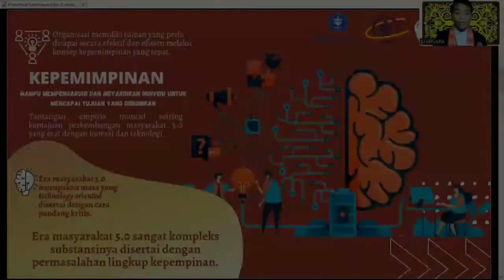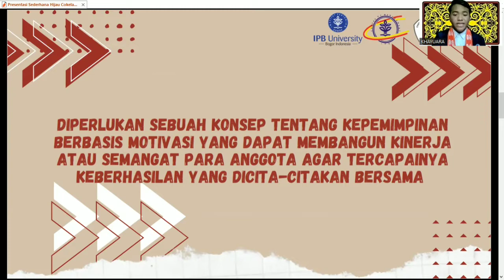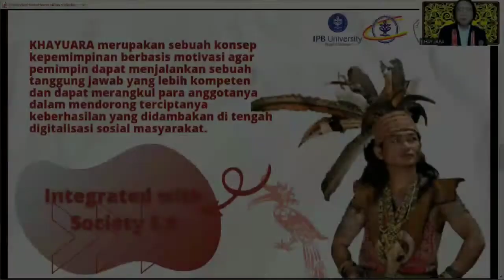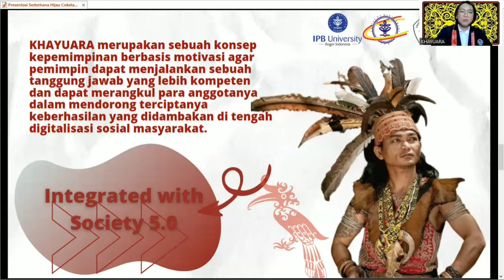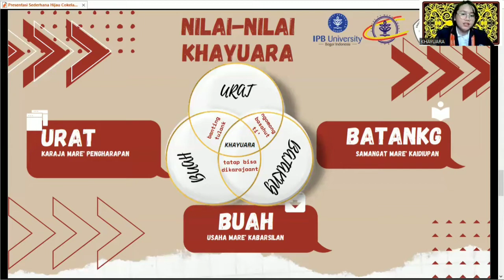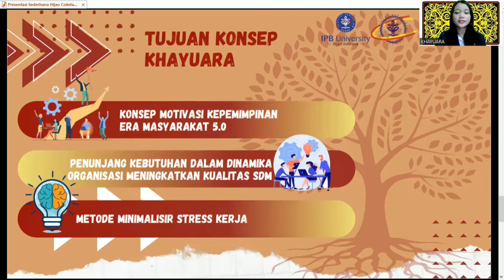Paturachman Be Young Executive 2022 - Paturachman - Management Euphoria 2022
[𝐁𝐄 𝐘𝐎𝐔𝐍𝐆 𝐄𝐗𝐄𝐂𝐔𝐓𝐈𝐕𝐄]

Hello, DreamHunters!👋

Himpunan Profesi Mahasiswa Manajemen IPB University "Centre of Management" Proudly Present :

The 7th Management Euphoria 2022
-BE YOUNG EXECUTIVE-
“The Future of Work: Building an Agile Environment, Create Better Leaders and Embrace Diversity"
Be Young Executive merupakan lomba essay dan seminar online dalam bidang Manajemen Sumberdaya Manusia (MSDM). Peserta dalam perlombaan ini berbentuk individu atau tim dengan maksimal beranggotakan tiga orang. Pemenang akan diumumkan pada saat seminar, yang juga akan menghadirkan narasumber profesional dan inspiratif sebagai pengisi acara.